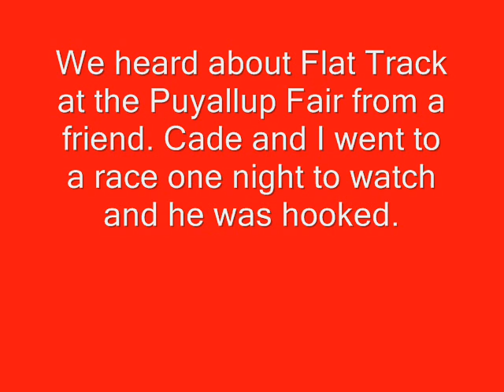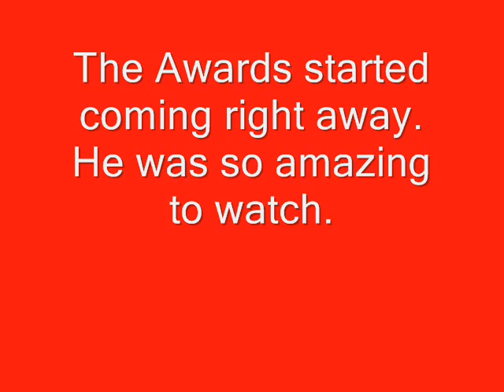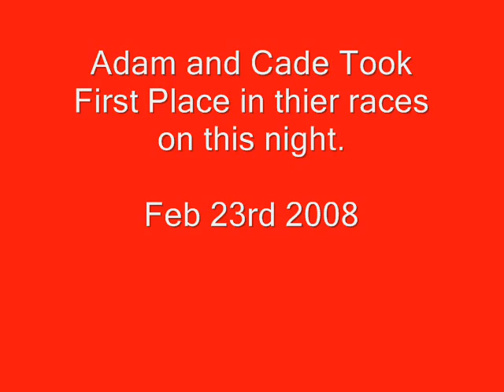Cademan12 Year End Photo Movie Quad Racing 2007-2008